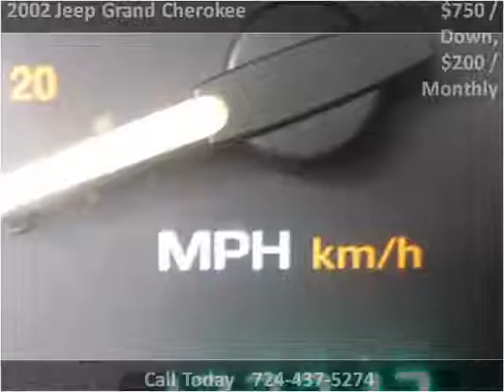2002 Jeep Grand Cherokee Used Cars Uniontown PA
This 2002 Jeep Grand Cherokee is available from LBSI Automotive LLC.